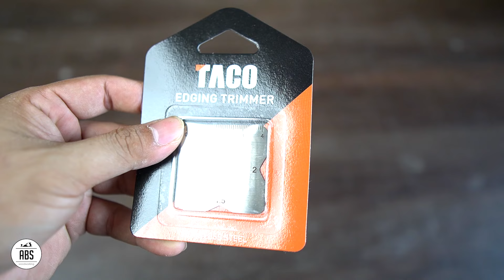TIPS & TRICK PEMASANGAN EDGING PVC TACO KE BERBAGAI BIDANG PAPAN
Hai halo sobat ABS, pada video kali ini kita akan belajar bersama cara memasang edging pvc dari Taco ke berbagai bidang sudut agar hasilnya maksimal, rapi dan tahan lama.

Ternyata setelah kita hitung jika kita pakai jasa tusir vs pakai edging pvc, penggunaan edging pvc jauh lebih hemat dan efisiensi waktu. mentusir butuh bisa 2-3 hari tergantung besaran project yang dikerjakan, kalau biaya tambahan untuk borongan tusir di 15rb -+ per meter nya.

Sedangkan kalau pakai edging pvc tidak ada tambahan jasa tusir, tukang kita bisa kerjakan sendiri dan tidak memakan waktu berlebih seperti edging HPL yang harus ditusir.

Kelebihan lain nya menggunakan Edging PVC dari TACO ini adalah keindahan dan estetik nya bagus karena pasti sama dengan permukaan HPL, tahan bentur, tahan gesek, tahan gores, mini penyusutan panas dan yang pasti lebih tahan lama. Cocok banget untuk furniture pada tempat umum seperti restoran, rumah sakit, instansi perkantoran bahkan untuk rumah pribadi juga sangat cocok.

Fungsi utama nya adalah untuk memberikan hasil akhir yang lebih rapi, halus dan seamless pada pinggiran sudut furniture dfengan muai susut yang lebih stabil.

Alat yang perlu disiapkan antara lain :
1. Cutter
2. Gunting
3. palu
4. Heatgun
5. Taco edging trimmer
6. Mal pengeleman edging
7. Kapi

Bahan penunjang :
1. Lem kuning (Taco Active)
2. Edging 22mm & 42mm

Tahap Pemasangan :
- Pastikan kualitas panel media substrate sudah sesuai, yaitu bersih, rata, dan stabil.
- Aplikasikan lem kuning pada tepian furniture dan PVC edging, diamkan -+5 menit atau sampai kering sentuh.
- Tempelkan PVC edging pada tepian furniture, beri tekanan dengan palu karet/kayu lapis kain sampai merata.
- Potong lebihan PVC edging dengan cutter lalu rapikan dengan TACO edging trimmer
- Gunakan Amplas grit #80 untuk merapikan sudut, lalu proses dengan TACO edging trimmer agar menjadi rapi lagi.
- Gunakan Heatgun pada area tarikan pintu (coak router/45 derajat)

Perawatan :
- Hindari paparan sinar matahari yang masuk dari jendela secara langsung mengenai furniture karena berpotensi akan cepat mengubah warna PVC Edging
- Jauhkan dari benda-benda bersuhu tinggi, seperti wajan yang baru saja diangkat dari kompor
- Bersihkan permukaan PVC Edging secara berkala, cukup dengan menggunakan air dan kain lap basah
- Jika terpapar noda, bersihkan sesegera mungkin. Jangan biarkan noda menetap terlalu lama, apalagi lebih dari 60 menit karena berpotensi akan meninggalkan bekas ataupun kerak pada permukaan PVC Edging.
- Hindari penggunaan produk pembersih bersifat abrasive (mengikis) seperti spons kawat dan cairan pembersih dengan kadar asam dan basa yang tinggi seperti alcohol, aseton, dan lainnya.

Semoga Bermanfaat

00:00 Opening
00:13 Intro
00:35 Kelebihan PVC Edging
02:53 Alat yang dibutuhkan
04:20 Aplikasi Bentuk Round
06:31 Modif Cutter
10:20 Aplikasi Sudut Siku
13:26 Aplikasi Pintu 45 Derajat
15:44 Aplikasi Coakan Pintu
17:21 Hasil Akhir
18:10 Kesimpulan
20:20 Tips Perawatan
21:08 Clossing